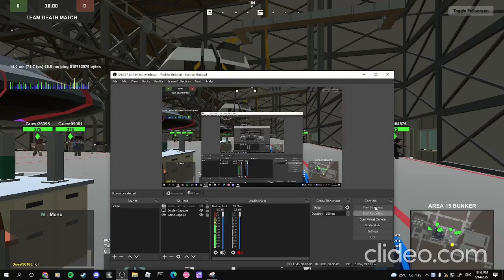War Brokers.io|Area 15 bunker gameplay